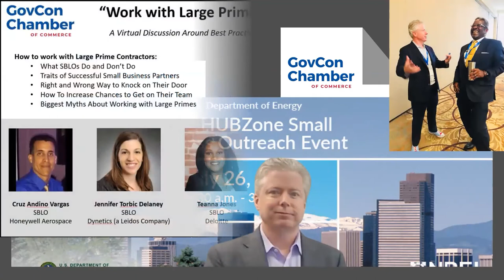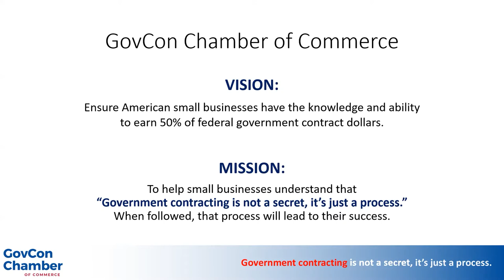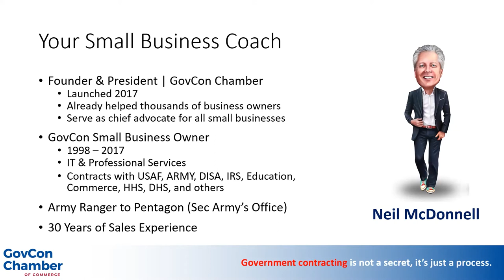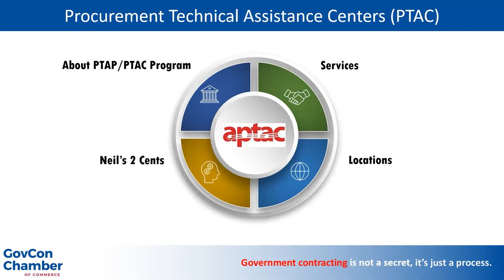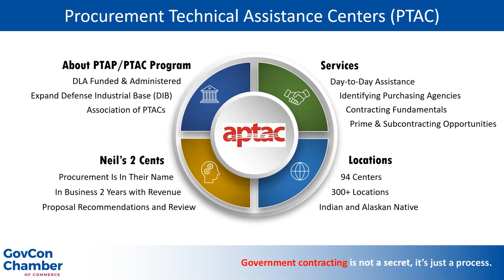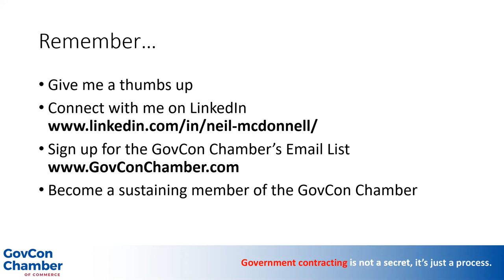FEDERAL CONTRACTING MENTORS | Procurement Technical Assistance Center (PTAC)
Did you know that the federal government has a network of contracting mentors to help you develop and grow your small business contracting revenue? In this video, we introduce you to the nationwide network of  Procurement Technical Assistance Center (PTACs).
UPDATE | In December 2022, the US Defense Department (DOD) and the U.S. Small Business Administration (SBA) announced changes in order to improve the way they meet the needs of US small businesses nationwide. READ

KEY CHANGES
PTAC (Procurement Technical Assistance Centers) have been rebranded as "APEX Accelerators".
Oversight is being moved from the DLA (Defense Logistics Agency) to the DOD (Department of Defense) under the administration of the Office of Small Business Programs.
"Procurement" will no longer be part of new identifying title.

As a business coach and mentor himself, founder and GovCon Chamber of Commerce President Neil McDonnell  is famous for making complicated topics easy to understand. He is on a mission to help small businesses grow their GovCon revenue by providing specific, achievable, actionable steps any business owner could follow.

In this 2021 series, Neil McDonnell reviews federal contracting mentor organizations and shows you how you can get the most benefit from these relationships to grow your small business contracting revenue.

✅  ABOUT | Procurement Technical Assistance Centers (PTAC / APEAX)
• 94 centers
• 300+ local offices
• nationwide network of dedicated procurement professionals working to help local businesses compete successfully in the government marketplace
• serve as a bridge between buyer and supplier
• promote the capabilities of contractors
• different sizes according to the needs, priorities and resources of the areas they serve

RESOURCES
• DLA Small Business Home

LEARN HOW TO BUILD RELATIONSHIPS WITH 7 Government Small Business Mentors

➡️  Ask us about our 'BD Accelerator Workshop' designed for companies looking to capitalize on their initial successes.
✅  HOST  | Neil McDonnell, President of GovCon Chamber of Commerce and author of "SPIN Selling for Government Contracting"

Neil has:
➡️  Host 200+ daily LinkedIn live federal sales trainings

📛 JOIN our dynamic GovCon Community on LinkedIn for Daily live trainings and business outreach and networking

• 1,000+ names, emails and phone numbers for key small business specialists
• 100+ Federal Agencies
• 100+ large prime Small Business Liaison Officers (SBLOs)
•  90+ PTACs

√  Discover Neil's Federal Sales Success podcast